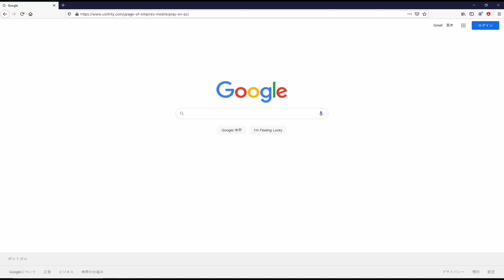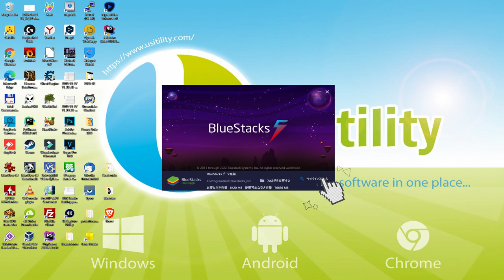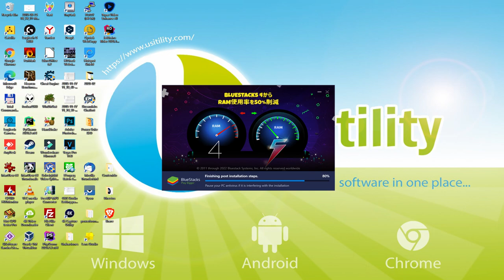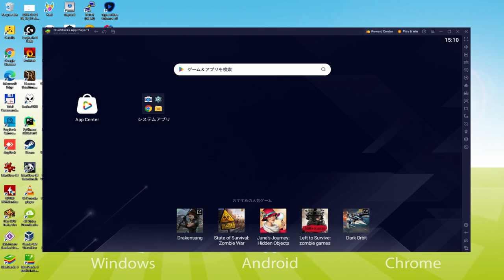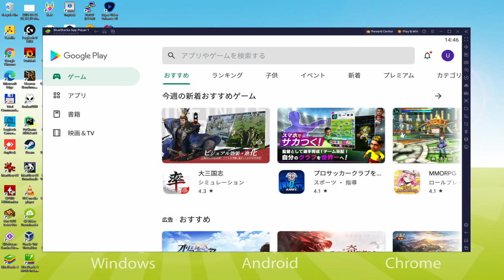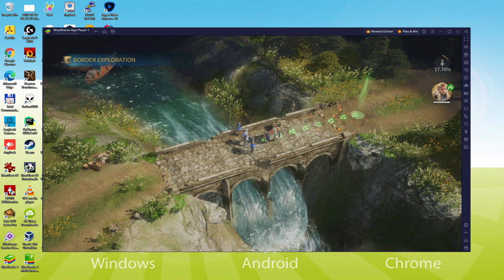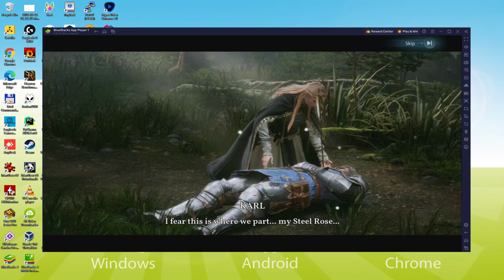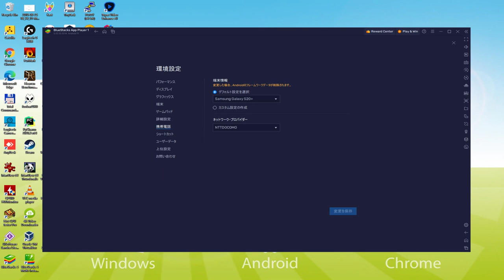エイジ・オブ・エンパイア モバイルPC AoEモバイル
エイジ・オブ・エンパイア モバイルPC▶Windows10/11/7/8でAoEモバイルをプレイする方法

00:00 イントロ
00:31 BlueStacksのサイトへ移動します。
01:24 Windows PCでAge of Empires Mobileをダウンロードする。
01:45 AoEモバイルのインストーラーを起動する。
02:03 インストールのカスタマイズとインストール先ディレクトリの変更
02:34 PCにAoEモバイルをインストールする。
03:56 WindowsデスクトップからBlueStacksを起動する方法
04:29 Google Playでサインインする
05:34 Google 利用規約への同意
05:46 エミュレートした端末のバックアップをGoogle Driveに作成する
06:03 BlueStacksのデスクトップに移動します。
06:14 BlueStacksエミュレータにエイジ・オブ・エンパイア モバイをインストールします。
06:54 BlueStacksから直接Age of Empires Mobileを起動します。
07:09 Age of Empires Mobileの音量を調整する方法
07:33 エミュレータの画面を最大化する方法
07:45 フルスクリーンで再生する方法
08:04 BlueStacksキーボードオプションのカスタマイズ
08:28 ゲームやエミュレーターの言語を変更する方法
09:03 Googleアカウントに接続された新しい端末のメールを受信する
09:49 ご挨拶

以下はその手順です。

1) ダウンロードリンクはピン留めされたコメントにあります
2) PCで「Age of Empires Mobileをダウンロード」をクリックします。
3) ダウンロードしたインストーラーを実行する
4) インストーラーを実行するためのWindowsのパーミッションに同意します。
5) "今すぐインストール "をクリック
6) Google Playにログイン
7) ゲームのインストールが自動的に起動しない場合は、BlueStacksのデスクトップ上のAge of Empires Mobileアイコンをクリックします
8) "Complete Account Setup "ウィンドウの "Skip "ボタンをクリックします。
9) "Install "ボタンをクリックします
10) "開く "をクリックし、PCでAge of Empires Mobileをお楽しみください。

PCでAge of Empires Mobileをダウンロードしたい場合、それは非常に簡単です。上記のリンクをクリックし、ビデオの指示に従います。BlueStacks、Androidエミュレータは、あなたのPCにインストールされますので、あなたのコンピュータ上で簡単に遊ぶことができます。

Age of Empires Mobileは携帯ゲームですが、PCでも数分でダウンロードしてプレイできます。